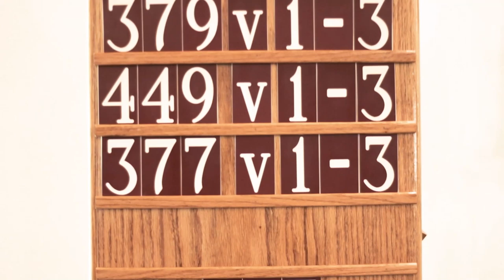Carry People Thru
The Heart of the Maker series

Pastor Candice Wassell

O'Fallon IL

If you would like to support the ministry of Faith Lutheran Church